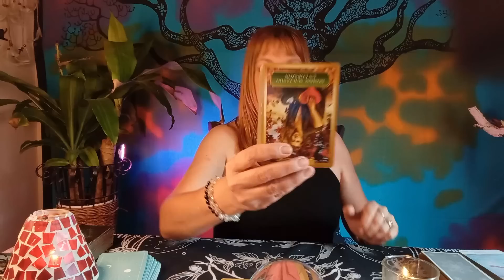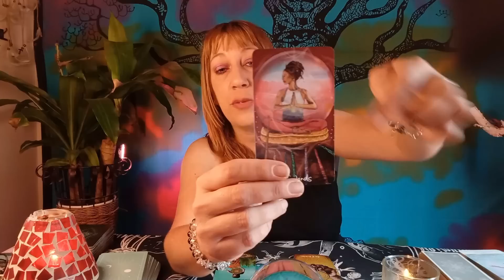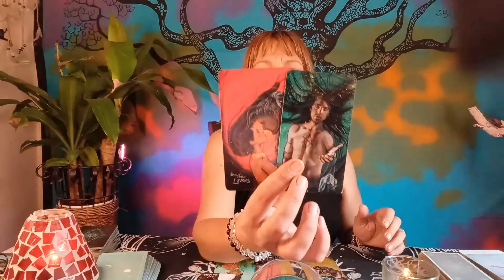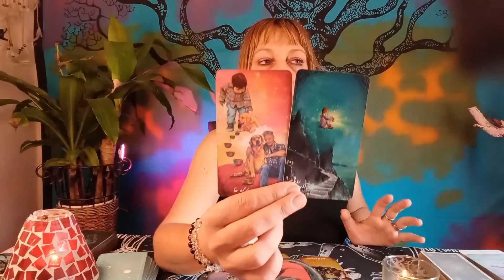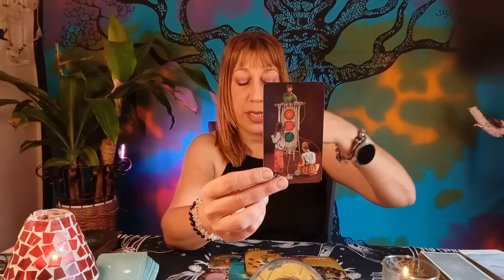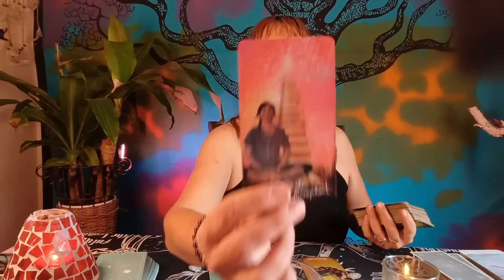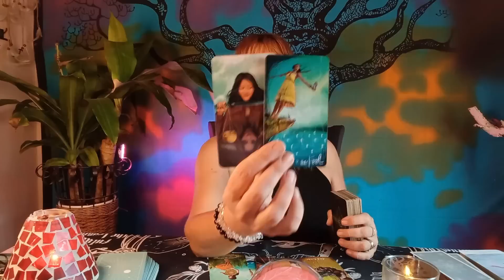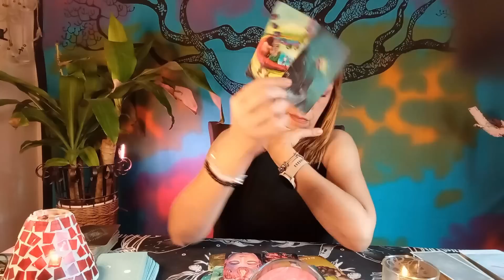TAURO⚔️Despídete SALE de tu VIDA💔